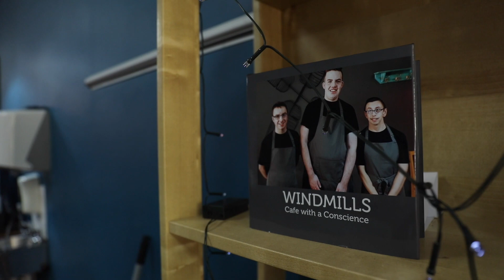A coffee and a chat with Danny Johnson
Danny Johnson sits down for a coffee and chats about settling in at Fir Park, his run of form and his favourite Middlesbrough delicacy.